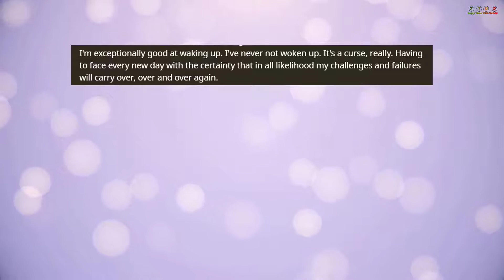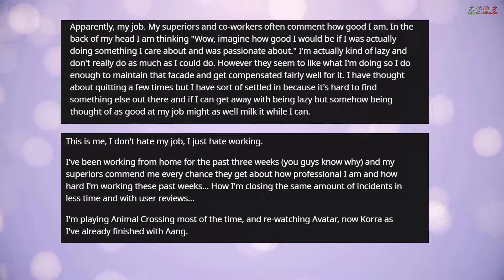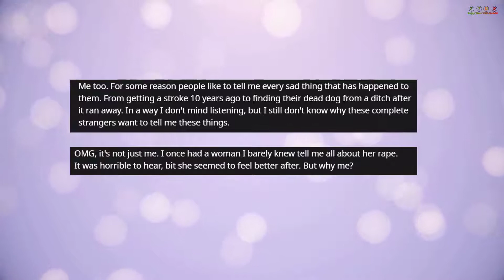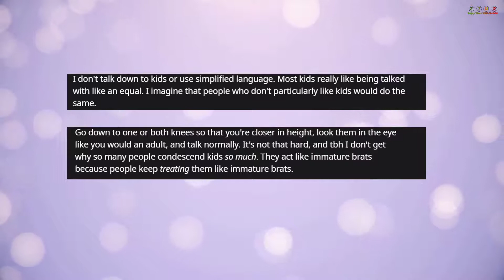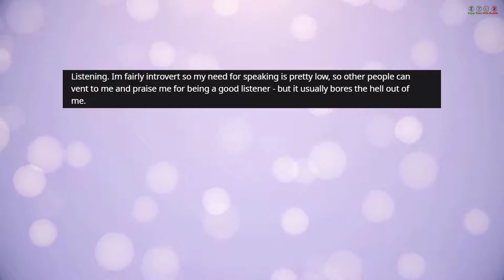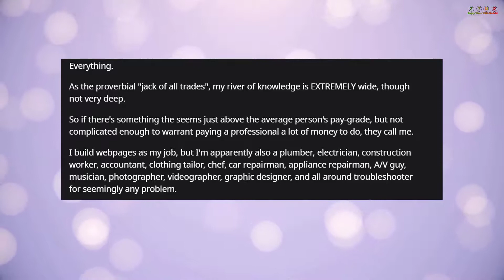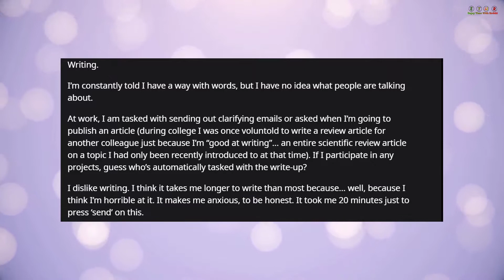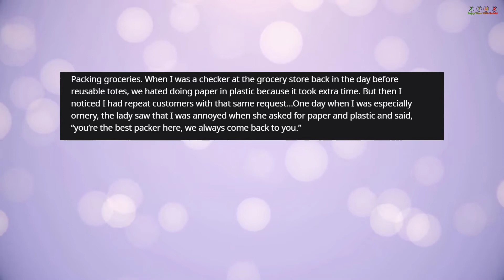What are you exceptionally good at, but hate doing? (r/AskReddit Top Posts | Reddit Stories)